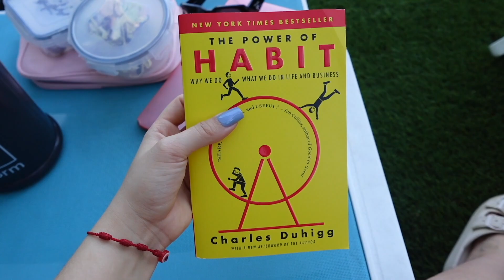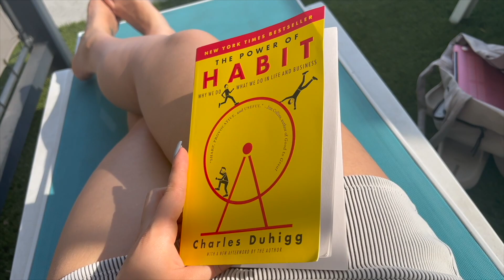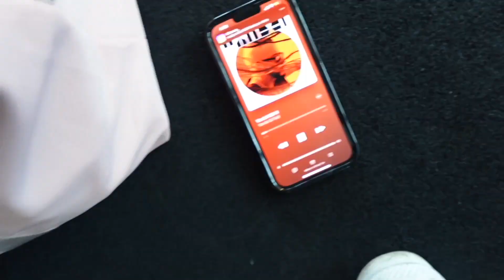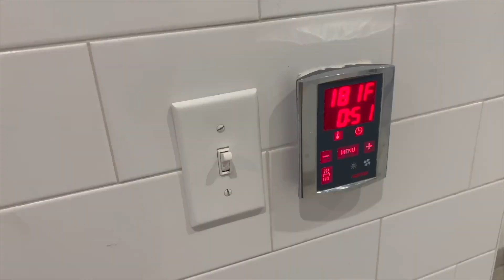DAY VLOG: upper body workout, supplements, skin care routine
This is what a day off as a nurse and fitness influencer looks like. I love enjoying "me time" and building my knowledge in all aspects of life.

Get your PROJECT-1 and L-CARNITINE today! to get started on your supplements purchase! Enjoy a FREE t-shirt with your purchase and FREE USA shipping on orders of $75 or more!

PROJECT-1 is a fully loaded pre-workout. It contains 350 milligrams of PURE Caffeine Anhydrous and a smooth long-lasting feel with 50 active milligrams of the trademarked ingredient, TeaCrine®, you are sure to have incredible energy and focus to power through any workout.

L-CARNITINE is unique in its ability to combat fat storage and burn stubborn body fat. It does so by turning body fat into usable energy for the cells and oxidizing long-chain fatty acids.

About me:
Hi family, my name is Hillary and I'm a full time registered nurse as well as fitness influencer. Looking forward to sharing lots of tips, vlogs, workouts, and more.